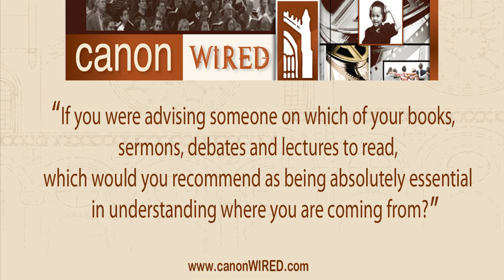Ask Doug: Which of your books would you recommend most?